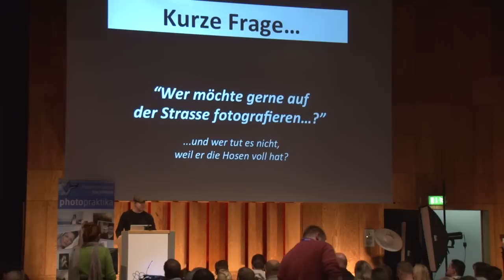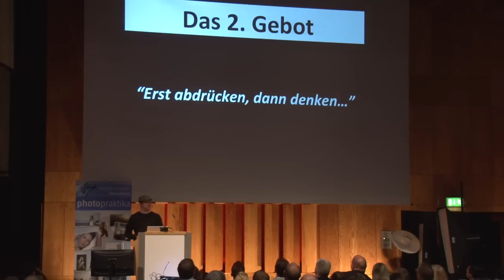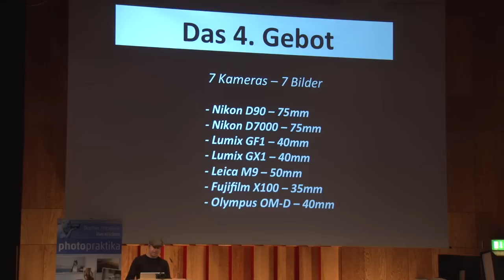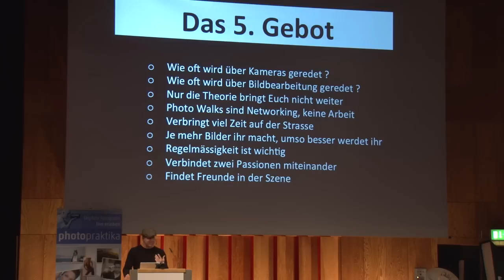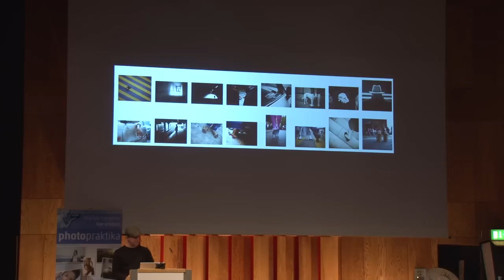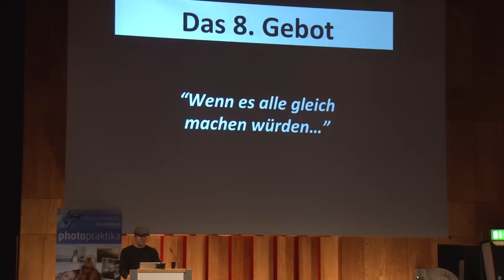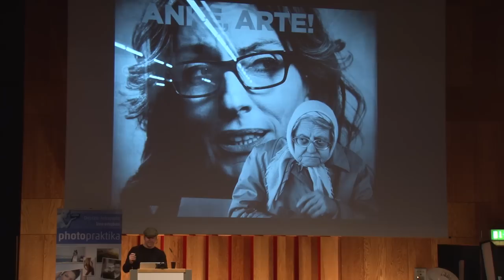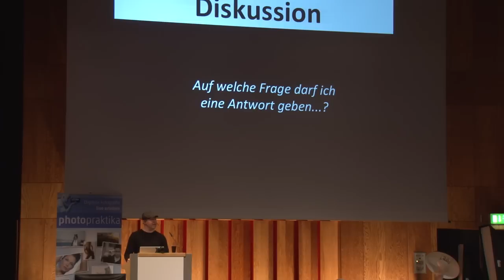Die 10 Gebote der Street Fotografie - photopraktika 2012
In dieser Session führt uns Thomas Leuthard durch die Leben des normalen Menschen auf der Straße. Dabei zeigt er anhand seiner Bilder, wie er vorgeht und auf was man in der Street Fotografie achten muss. In den 10 Geboten der Street Fotografie wird er erklären, auf was es wirklich ankommt, wenn man auf der Straße Erfolg haben möchte.